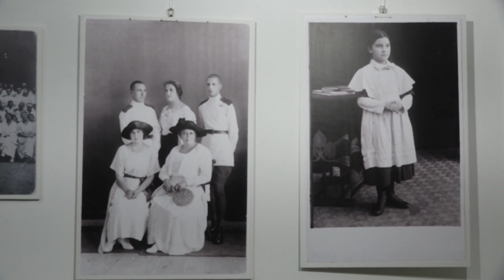Svečano otvorena izložba o Harkovskom institutu